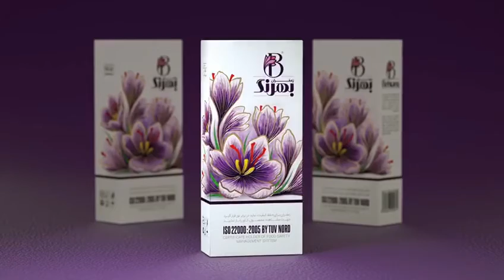Behrang Saffron زعفران بهرنگ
In “Navid Saffron Company of Khorasan Razavi” which is known as Behrang Saffron brand, being organic and eliminating chemicals play the first role in saffron production because always providing a quality product to the market and maintaining consumer health is more important for us than any other economic benefit. have been.
In order to achieve this goal, we have tried to keep pace with international standards; modifying the cultivation pattern was the first alphabet of this movement, which began with the elimination of the use of chemical fertilizers and pesticides in saffron farms. By examining saffron Bulbs, using the right irrigation pattern, testing the soil, and removing toxins from it, our experts have been able to guide us in producing products that can compete with global markets in terms of health and food quality
Factory Address I Plot No .174 I 6/6 North I Talash ST I Toos industrial estate I Mashhad I Iran
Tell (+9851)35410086